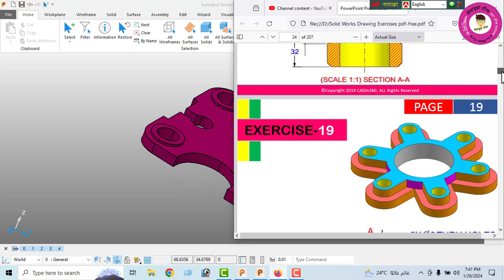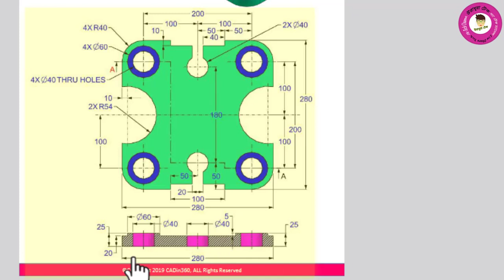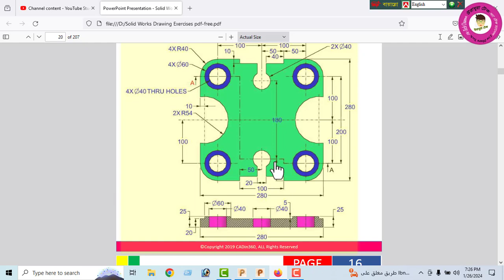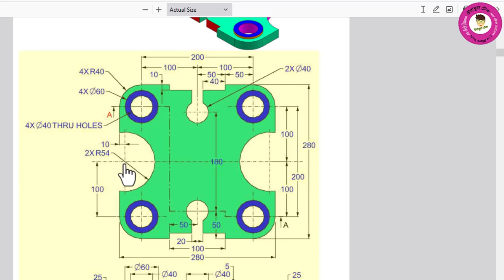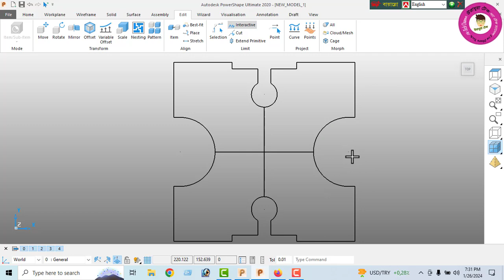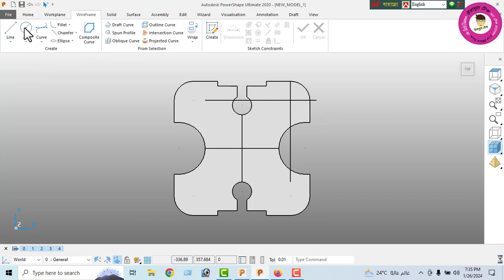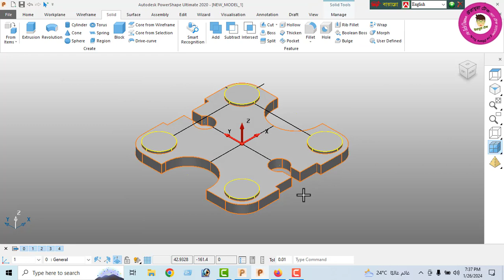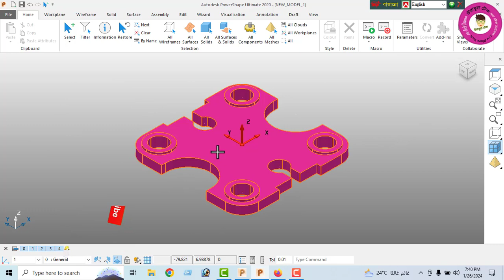3D solid Modeling Practices For Beginner in Autodesk Powershape Tutorial in bd. Ura Dhura Tech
Autodesk Powershape 3D Solid Modeling in Bangla Tutorial.Ura Dhura Tech || 3D Drawing 4 CNC Milling

Autodesk Powershape 3D Modeling Tutorial in Banglan || CNC Milling Modeling.Ura Dhura Tech